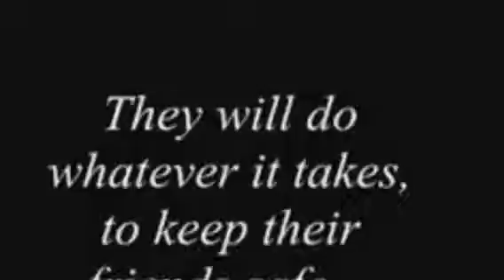Number the stars-Glover-table 3- 2017